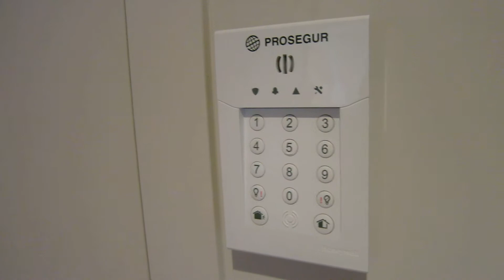SuiteLife Presents... ref# SLP1639 "Take Me Higher"